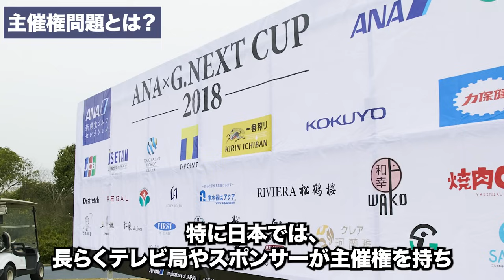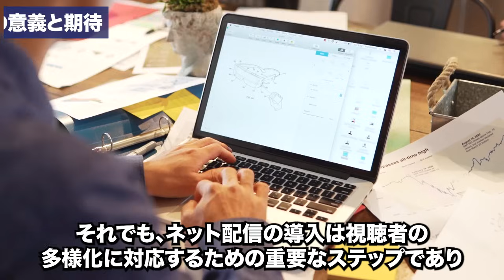【泥沼】LPGAの値上げ要求と主催権問題に15のスポンサーが抗議文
強硬に改革を進めるLPGAに対して、15のスポンサーが抗議文を出したという情報が入ってきました。業界関係者は口をそろえて【どっちもどっち】と言います。真相はいかに？

【PR】携帯代高くない！？楽天モバイルの紹介キャンペーンがすごい

あらすじ
0:47　LPGAの主催権問題とその背景
1:28　主催権問題とは？
1:54　女子プロゴルフ創生期とテレビ局の役割
2:33　世界のスタンダードとPGAのモデル
3:17　小林会長のビジョンLPGAの改革
4:17　日本の現状と課題
4:59　ネット配信とLPGAの新たな試み
5:58　放映権料の要求とスポンサーの離脱
8:16　ネット配信の意義と期待
9:13　公認料の値上げとスポンサーの猛抗議
11:43　主催権問題の現在
14:09　トッププロの海外流出と国内ゴルフ界のリスク
15:14　業界の健全発展のための必要な歩み寄り

このチャンネルでは、ゴルフの世界をもっと楽しく、もっと身近に感じるためのコンテンツをお届けします。